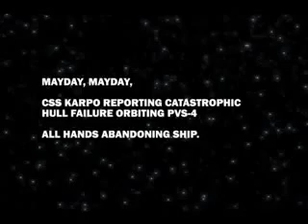Polygamia.pl - Capsized trailer2491